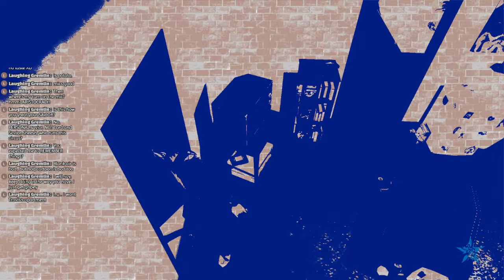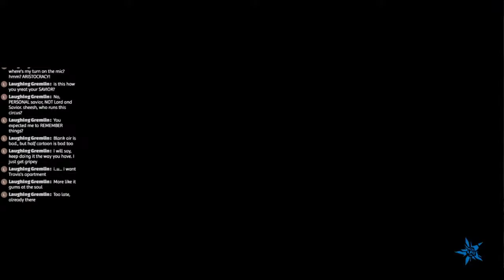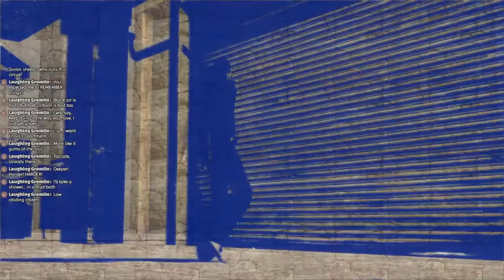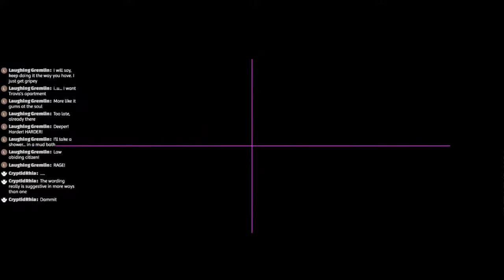Ninja High School, Part 1: Phys Ed, Lawns, & Potato People | No More Heroes [2.0] | Nite Owl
This is the first part of the two-part Wednesday stream that was interrupted by technical difficulties. In this episode, Our Suda51 celebration continues with Travis Touchdown training to face the Number Eight Assassin: cold-blooded Mistress of the Cutting Wind, Shinobu!

Also, there are assassinations. And snakes, but not really.

Innuendo also included at no additional charge.

This month's non-profit, in honour of all the TERFS and other sexists who have been making their usual bad noise of late, is the Trevor Foundation. The Trevor Foundation is an organization dedicated to helping young LGBTQIA+ people get whatever support they need for whatever storms they are weathering.

And if you can't afford to support them financially, please consider signal boosting them by spreading the links around wherever they might do some good. After all, that's what I'm doing.

(And if you /can/ afford it but you prefer anonymity, remember that you can always keep your name unlisted, or even donate in the name of your favorite bigot. Just saying.)
8{D~

“Coyote Streams With” features Coyote playing video games while a guest discusses and kibbitzes. It airs every Wednesday night / Thursday morning, approximately 1am-3am Central Standard Time.

At about 12:50am, there will usually be a pre-show with classic cartoons.

Additionally, “Coyote Streams” airs every Sunday, approximately 4pm-6pm Central Standard Time, featuring Coyote (c'est moi) playing a video game unaccompanied. At about 3:50pm, there will usually be a pre-show with classic cartoons.

In both streams, I play video games after the pre-show for the unbridled delight of people everywhere.

Let's see what happens! 8{D~

(Alas, I am not in a position to properly subtitle these stream recordings, as would be my preference. However, my non-streamed videos are subtitled for the accessibility and amusement of the Deaf and Hard of Hearing community.)